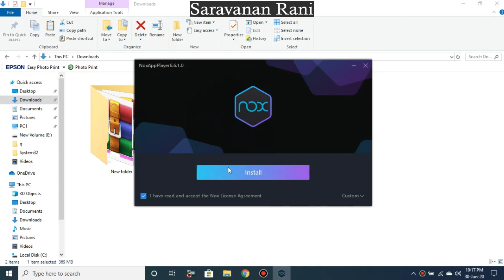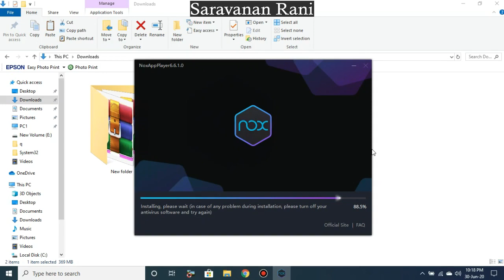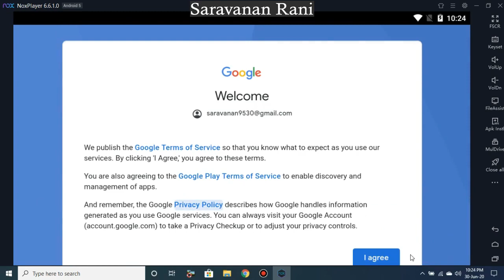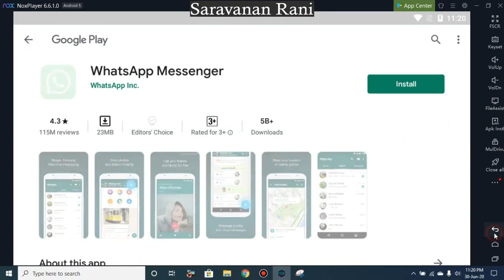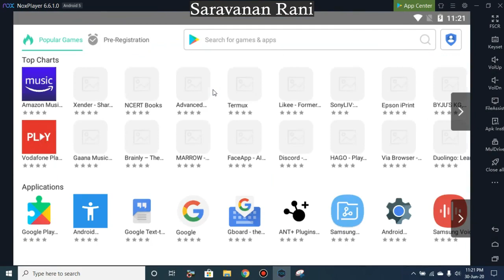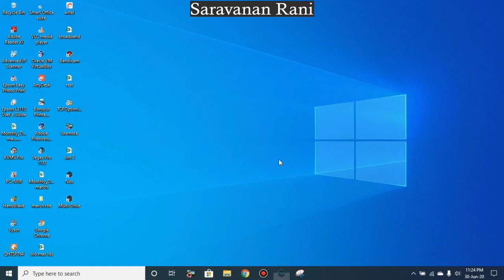how to install play store | android games | app | whatsapp in laptop | PC | Without Bluestack |Tamil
how to install play store in laptop | PC
how to install whatsapp in laptop | PC
how to install android games in laptop | PC
#how to install android app in laptop | PC